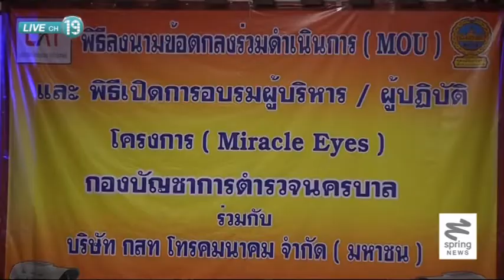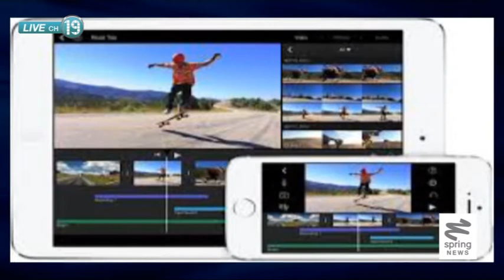"มิราเคิลอายส์" โครงการตามระบบแจ้งเหตุด้วยกล้องทีวีวงจรปิด - Springnews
จากโครงการตาสัปปะรดสู่มิราเคิลอายส์ (Miracle Eyes) หรือโครงการตามระบบแจ้งเหตุด้วยกล้องทีวีวงจรปิด เพื่อป้องกันและปราบปรามอาชญากรรม มาตรการล่าสุดที่กองบัญชาการตำรวจนครบาลเปิดตัวเป็นรอบที่ 3 หลังซักซ้อมพัฒนาระบบมาเรื่อยๆ ติดตามได้จากรายงาน